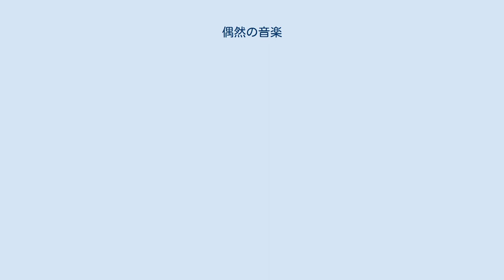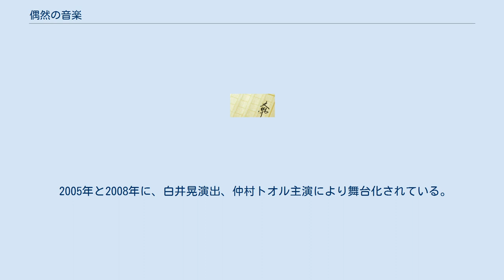偶然の音楽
ポール・オースター
『偶然の音楽』（ぐうぜんのおんがく、原題：The Music of Chance）は、1990年に出版されたポール・オースターの長編小説である。
1993年に『ミュージック・オブ・チャンス』（原題は同じ）として映画化され、オースター本人も出演した。
 妻と離婚したばかりのジム・ナッシュがある日突然、父親の財産20万ドルを相続した。
クラシック音楽を愛聴する彼は赤いサーブに乗って全米中を旅に出かけるが、金はあっという間に底を突いてしまった。
1年以上走り回った時点で彼は、道で見かけたジャック・ポッツィという若者を自らの自動車に招き入れた。
彼はポーカーを専門とするギャンブラーだった。
 ポッツィはフラワー、ストーンというあだ名の男たちを相手にポーカーに興じたが、大惨敗してしまった。
ナッシュの赤い車も担保として没収された。
莫大な借金を背負い、追いつめられた2人は、フラワーとストーンの下で石を運んで壁を作るという肉体労働に従事する羽目になる。
そこで彼らは怪し気なカルヴィン・マークスに出会う。
 ようやく全ての借金を返し終えたと思った矢先に、マークスからナッシュは封筒を渡される。
そこにはさらに3千ドル以上も請求される趣旨の内容が書かれてあった。
この状況に耐えられなくなったポッツィは逃亡を企てるが、何者かによってリンチされて瀕死の重傷を負い、マークスとその義理の息子フロイドによってどこかに連れ去られてしまった。
 破れかぶれになったナッシュは、マークスに頼み込んで売春婦を住んでいるトレーラーに呼ぶ。
その後、マークス親子に誘われて隣のニュージャージー州のビリングスまで酒を飲みに行ったナッシュは、ビリヤードの賭けに勝った見返りにかつて自分が所有していた赤い自動車を運転させて欲しいと要求し、了承される。
クラシック音楽専門のラジオ局の放送を聴きながら、ナッシュは出口の見えない生活を終わらせるために意識的に自動車の速度を速め、対向車線の車と衝突させる。
 2005年と2008年に、白井晃演出、仲村トオル主演により舞台化されている。
初演・再演ともに世田谷パブリックシアターで上演された。